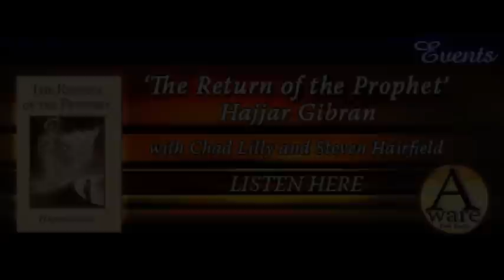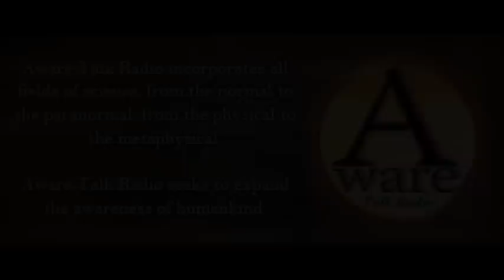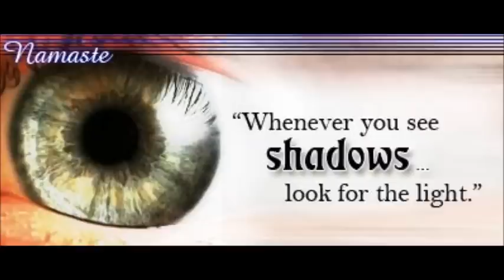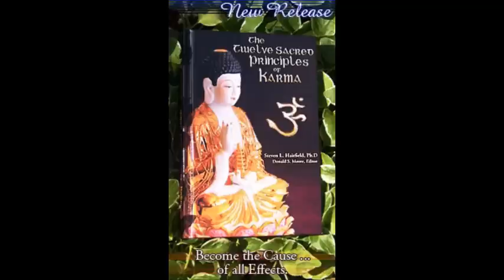The Return of the Prophet: Hajjar Gibran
Hajjar Gibran did only one interview in the US after the release of his book: 'The Return of the Prophet'. This was on Aware Talk Radio. I'm grateful to be able to bring you the full hour with myself, Dr. Steven Hairfield, and Hajjar Gibran discussing how the Word speaks through us all. Are You Aware?